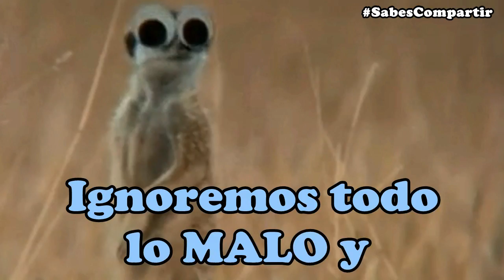BUENOS DIAS FELIZ SABADO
buenosDias y FELIZSÁBADO AMIGOS. Reciban las BENDICIONES de DIOS en este LINDO día SÁBADO.

Feliz y positivo SÁBADO. Hoy vamos a SUMAR confianza, alegría y esperanza. Y vamos a RESTAR preocupaciones quejas y temores.

Llegó el día Sábado, tan esperado por todos en el trabajo y la escuela. Nosotros aquí lo celebramos con entusiasmo porque nos vamos a descansar y pasarla en familia. A disfrutar de estas imágenes bonitas para recibir el fin de semana

Mi FLOJERA los SÁBADOS es como el 8, si me ACUESTO es INFINITA... FELIZ y RELAJADO SÁBADO.

¡Feliz SÁBADO a TOD@S! Que paséis un lindo SÁBADO en compañía de vuestros SERES QUERIDOS.

Mensajes y Frases positivas y alentadoras para compartir con nuestros amig@s. Un mensaje de felicitación y emotivo para cada día de la semana ¡Felices de Lunes a Domingo!
Son ideales para compartir la alegría de un dia mas de vida.

Cada frase que se te ocurra es bueno para darle un toque más personal.

SabesCompartir es tu opción mas segura de comunicarte, vídeo mensajes, directos y bellos, cómicos y sabios, todos los vídeos mas interesantes para compartir o para disfrutar en compañía de todos tus contactos, amigos, familia y amante.

- TAG.